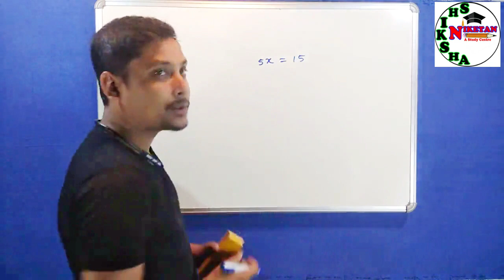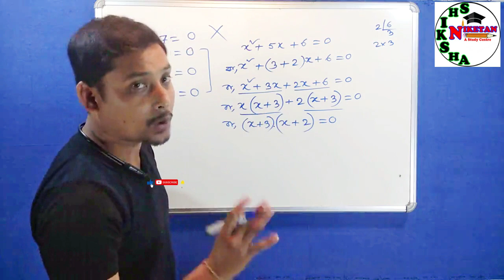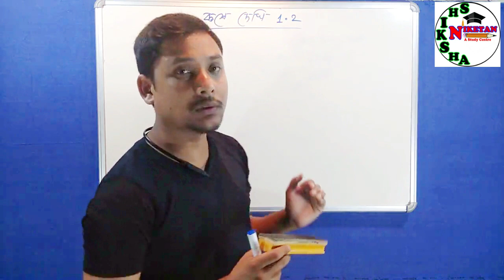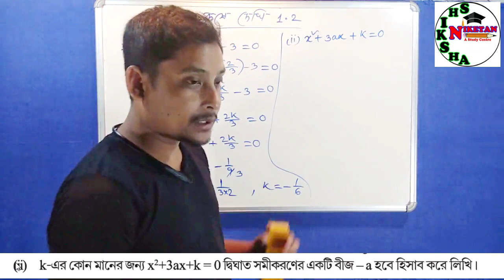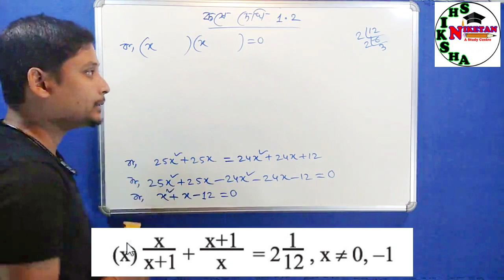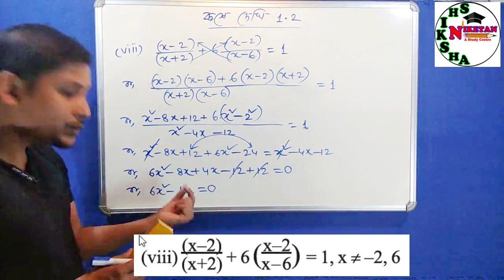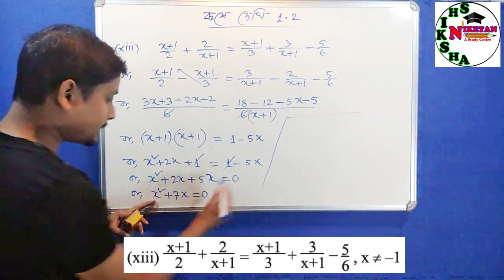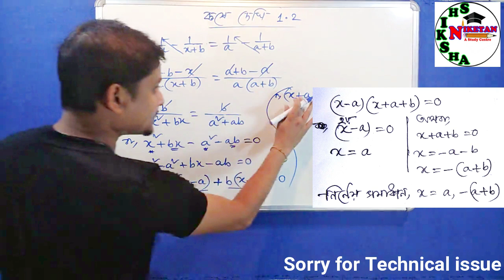একচল বিশিষ্ট দ্বিঘাত সমীকরন Madhyamik Math by Samir /Quadratic Equations Part-2